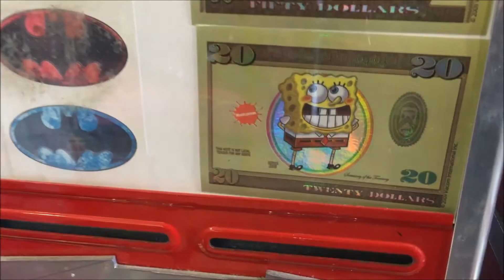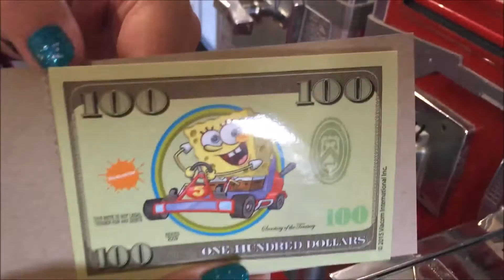Spongebob $100 WIN on EGG BALL Vending TOY MACHINE USA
Spongebob $100 WIN on EGG BALL Vending TOY MACHINE USA #$100win